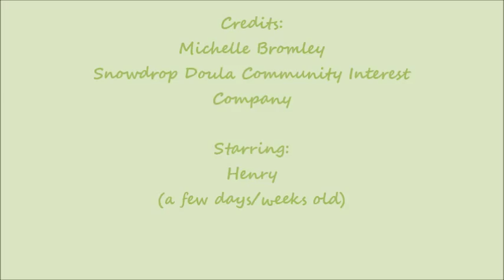Newborn feeding cues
A short film by Michelle Bromley of Snowdrop Doula Community Interest Company showing clear infant feeding cues. "How do I know if my baby is hungry?" This video should help. To see related blog post please go